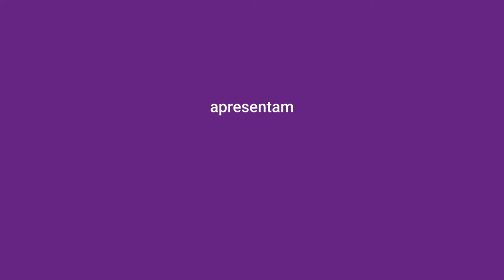Beco da Bença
Mostra Olhares Sobre O Agora.

“Beco da Bença”, de Deyse Mara (Audiovisual).